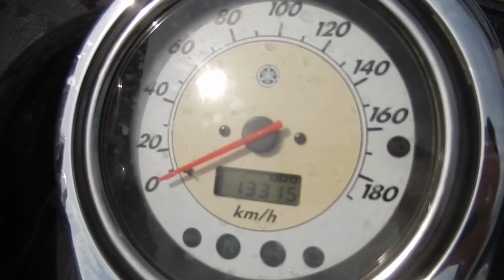No B6868 YAMAHA DRAGSTAR 1100